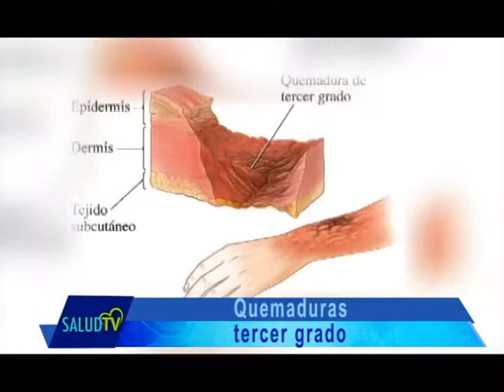Primeros Auxilios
Quemaduras de Tercer Grado